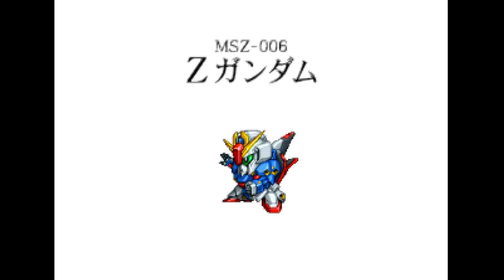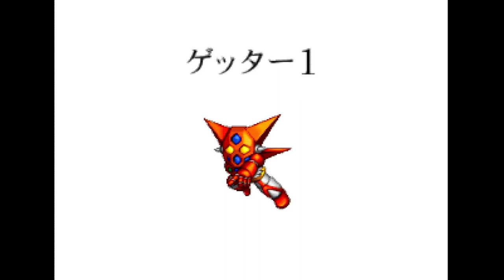Super Robot Taisen 64 - Nintendo 64 - Intro & Title Screen